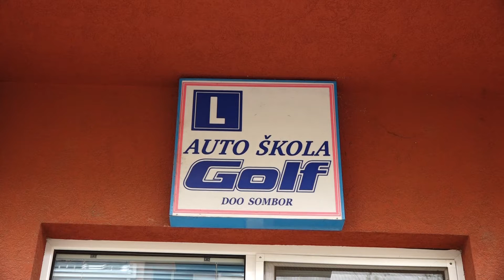Sombor je otvoren | za solidarnost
Od kako je uvedeno vanredno stanje, iz dana u dan otkrivamo koliko su Somborci zaista solidarni i koliko je dugačka lista onih koji su spremni pomoći svojim sugrađanima onda kada je to najpotrebnije. Ustupivši svoje vozilo Crvenom krstu, auto škola ,,Golf lux’’ opravdano se našla na ovoj listi.